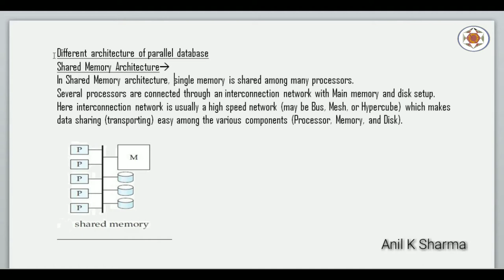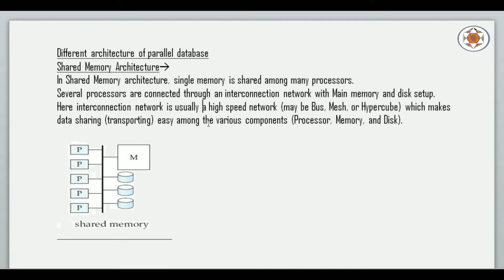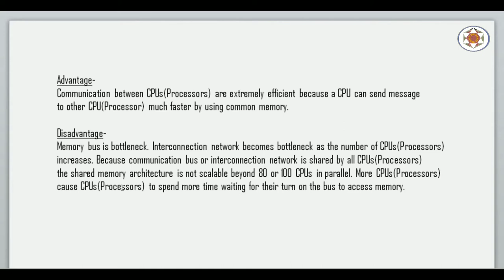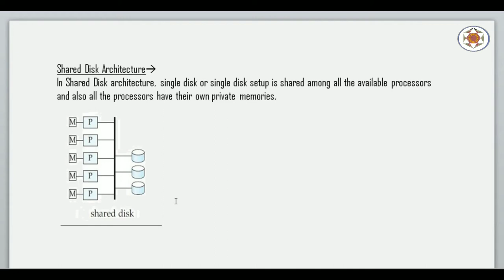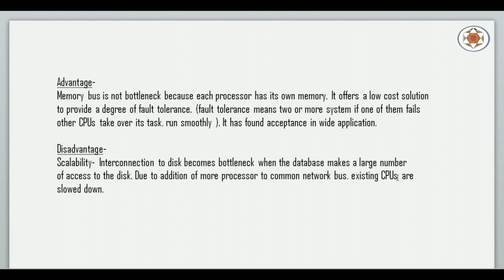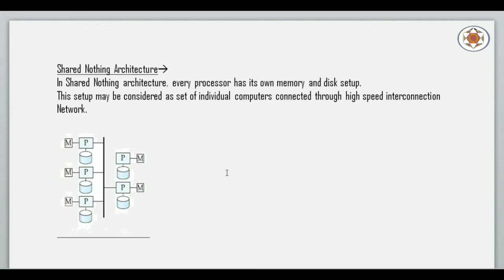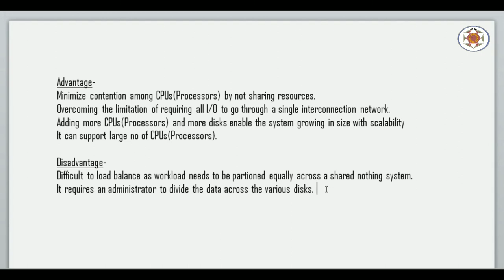Parallel Database System Part 4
In this video we will talk about the differential architecture of parallel database, in which we will know what is shared memory architecture, shared disk architecture, shared nothing architecture etc.

Topic : Parallel Database System Part 4